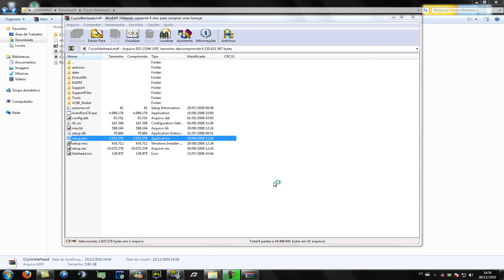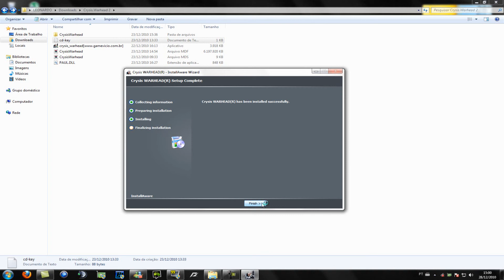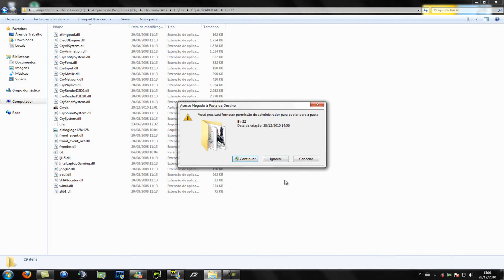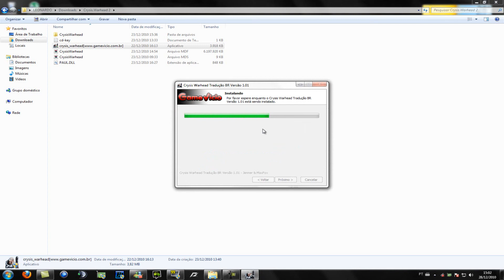Instalando e Crackeando o Crysis Warhead